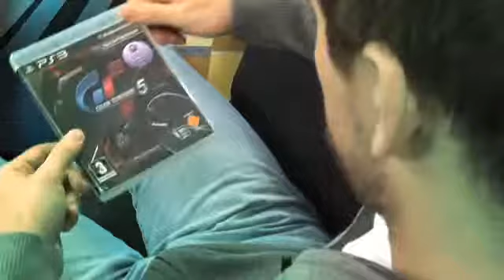Sony 3D TV and GT5 promo